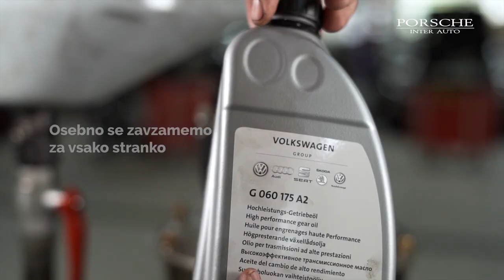Pooblaščeni servis Volkswagen | Porsche Inter Auto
VOLKSWAGEN SERVIS UGODNO: redni in mali servis z menjavo olja, veliki/glavni servis, menjava jermena, zavore ...

Redno servisiranje in vzdrževanje vašega jeklenega konjička znamke Volkswagen močno vpliva na brezhibno delovanje vseh njegovih vitalnih delov in tudi na to, da v prihodnosti ne prihaja do večjih nepredvidenih okvar.